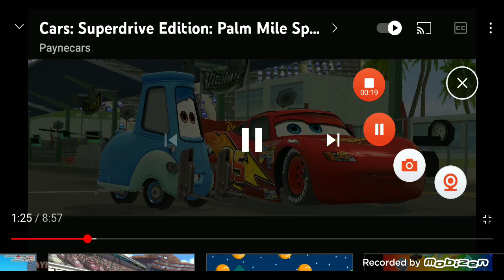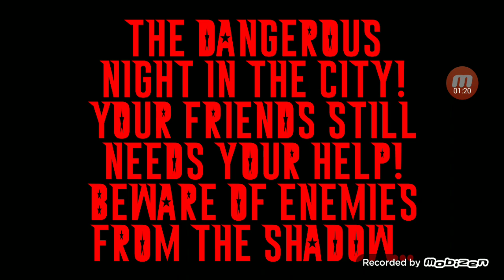Uganda Knuckles Supeway Race